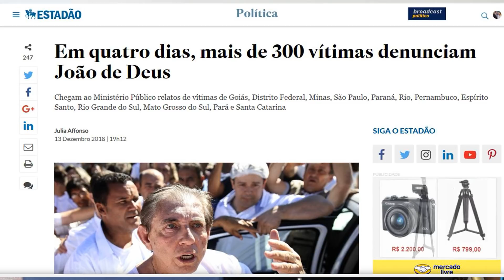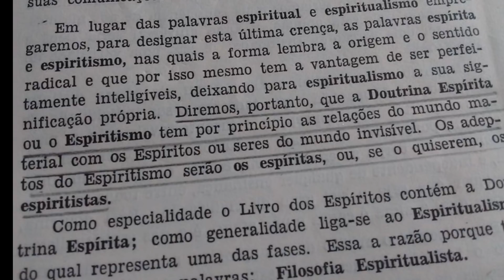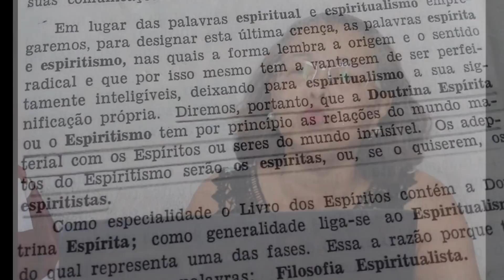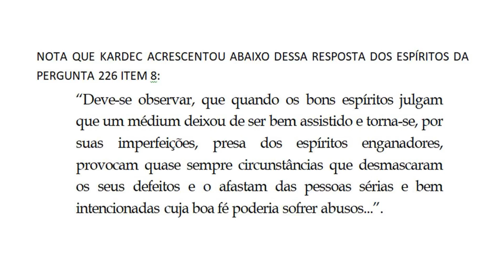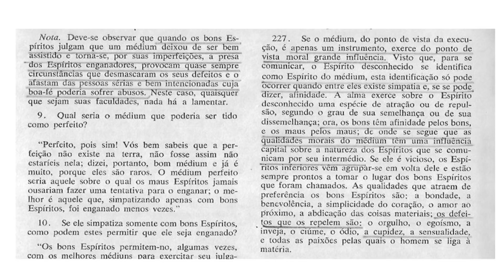Ex-Kardecista afirma: "João de Deus era Espírita"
Entrevista com a Ex-Kardecista Maria Cândida
“Mas nada há encoberto que não venha a ser revelado; nem oculto, que não venha a ser conhecido”(Lucas 12.2).